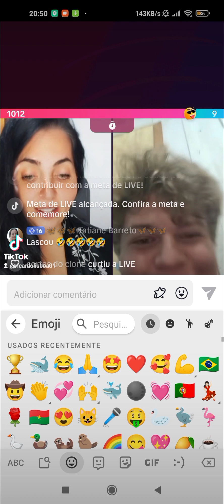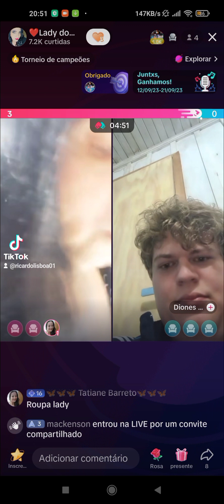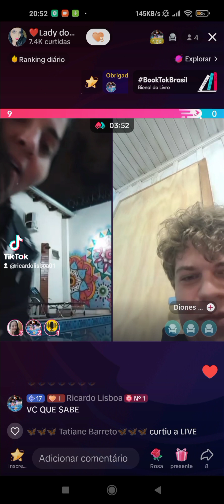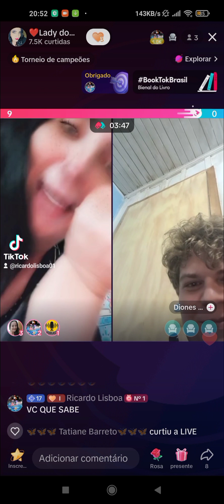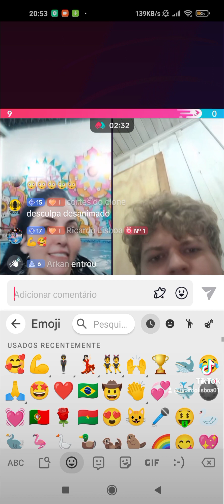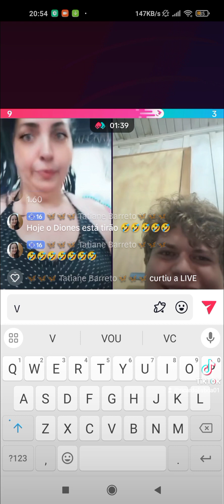É TUDO ISSO MESMO 💪🤩❤️🙏🤠🇧🇷🖐️🏁👍(5)